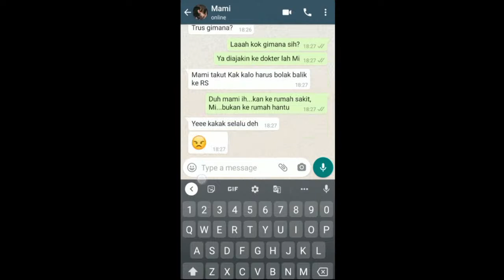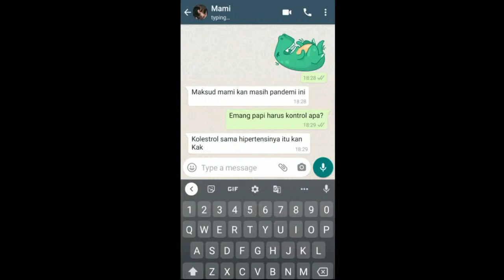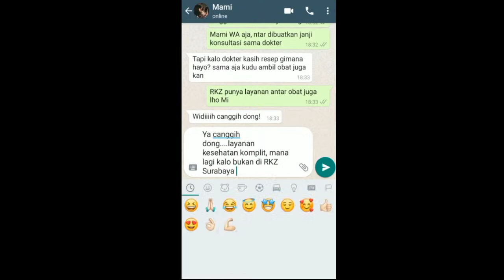Cangkruk'an Sehat RKZ Surabaya - "Aritmia, Si Pengacau Irama Jantung"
rama detak jantung terganggu? Kenapa?

Simak penjelasan dr Joko Hermawan, SpJP di Cangkrukan Sehat, Ngga Cuma Cangkruk

Di (link youtube)

Pernah ada keluhan serupa? Tanya langsung dengan narasumber lewat live chat youtube atau instagram.